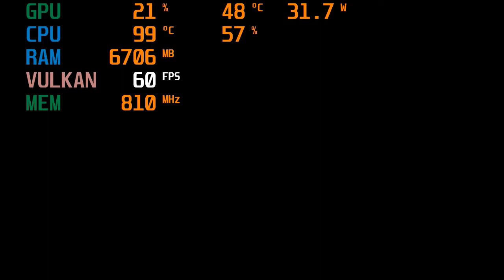Teste Super Mario maker Vulkan Core 2 quad q8400 Yuzu Early Access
Especificações:
Core 2 quad q8400 2.6 GHz
Geforce gtx 770 2GB EVGA
8GB de ram DDR3 1600mhz
SSD 120GB Liteonit
Placa mãe: IPX41-D3